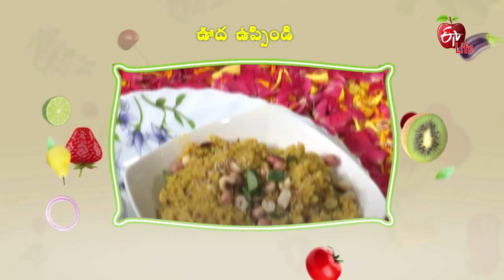Amrutham Millets | Udha Uhpindi | 6th April 2019 | అమృతం మిలెట్స్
Expert chefs introduce you to ultimate essence of millets grown or sourced from across the world that keep you healthy and fit. Know more on innovative and proven millet recipes that act on certain disorders or work as preventive cure